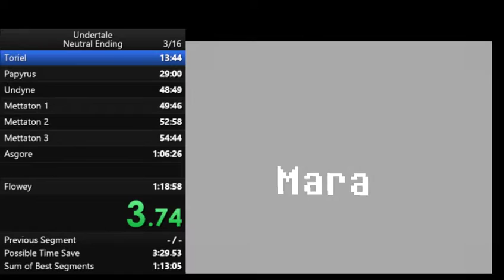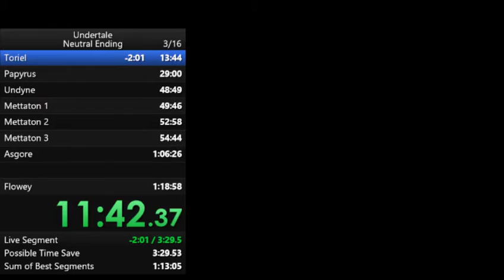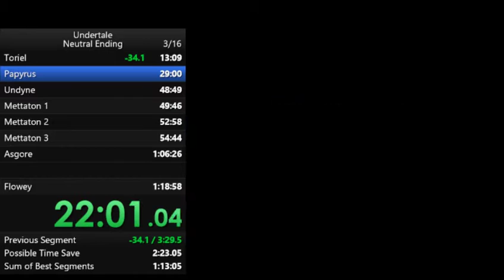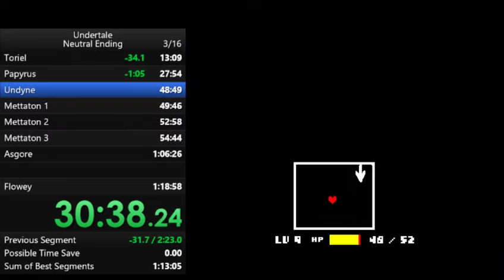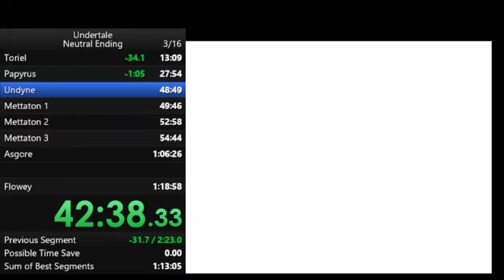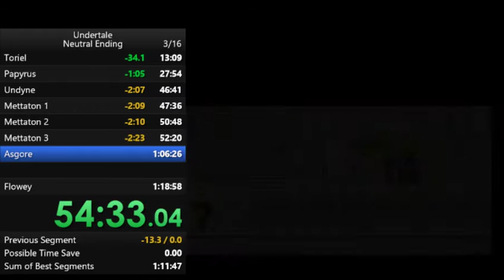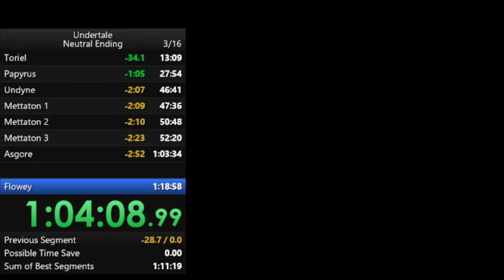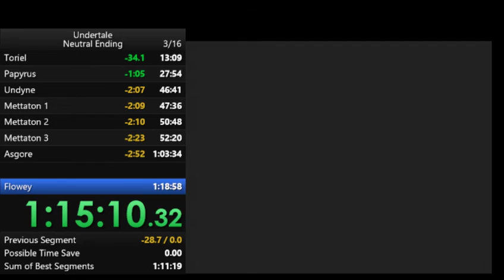Undertale - Neutral Ending (Speedrun) 1:15:37